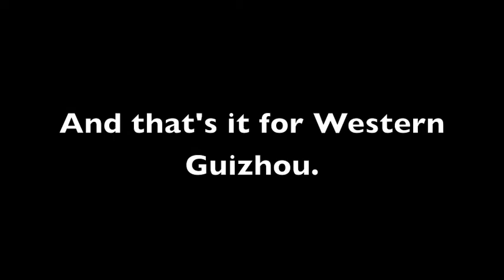Teaching Internationally: Expand Your Teaching Options While Seeing the World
China Alive trip to Western Guizhou.